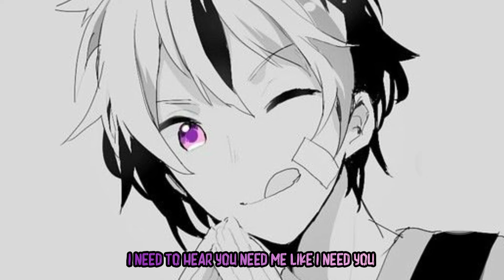Falling (cover) || Nightcore (lyrics)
Welcome to Goodvibez! Where every song brings you Goodvibez!